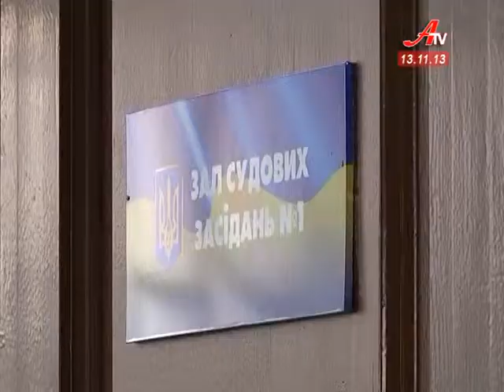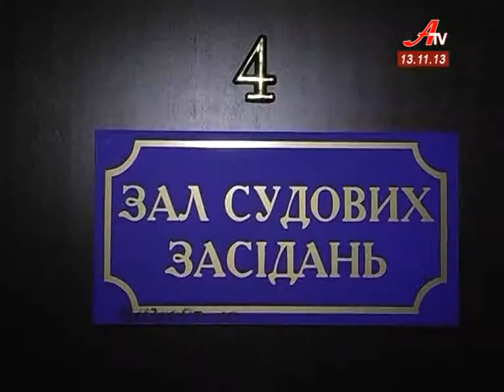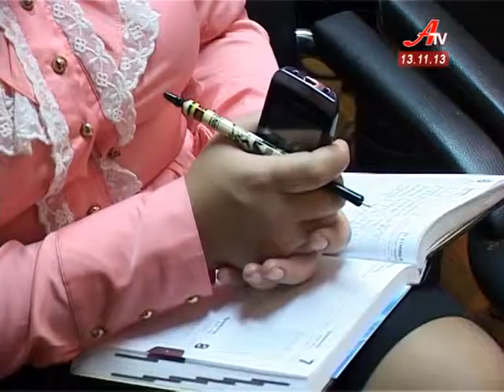Об'єктив за 13 11 2013. Випуск новин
- Відкриті люки в обласному центрі тепер виявляє спеціально створена комісія.
 - Прокурор області провів спеціальну прес-конференцію щодо останніх гучних кримінальних справ.
 - Листопад став золотим для сумських спортсменів з єдиноборств.